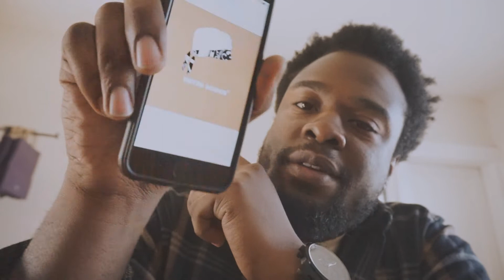Fake Birthday Party | How we built a low budget music video set design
PHREE WORLD BY PHONZZ